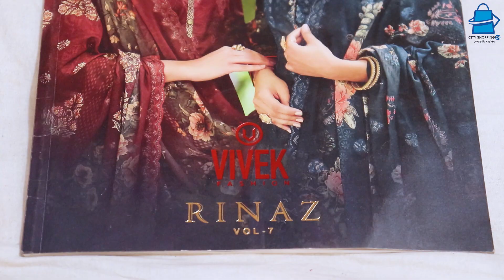ইন্ডিয়ান VIVEK ক্যাটালগের সব ধরণের এক্সক্লুসিভ পোষাক কিনতে এখনই চলে আসুন সিটি শপিং ২৪-এ